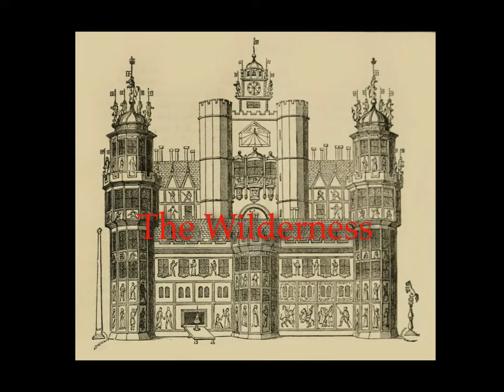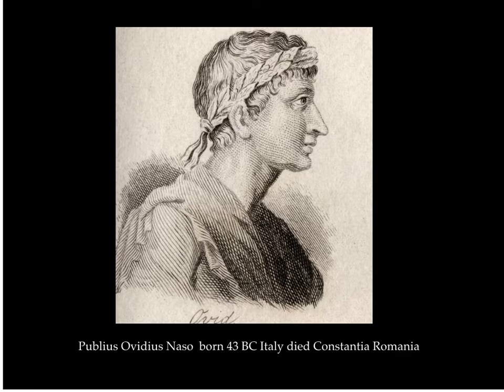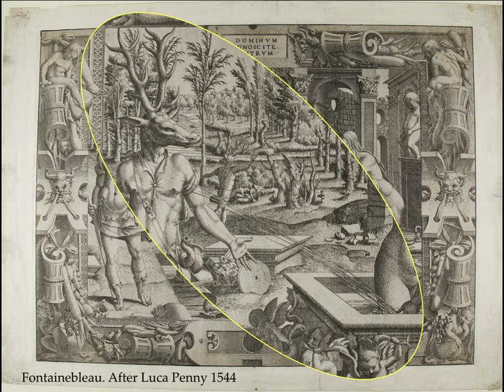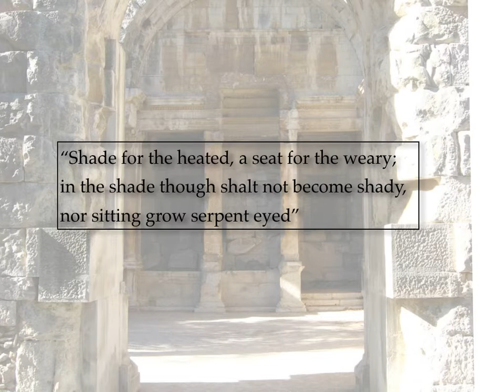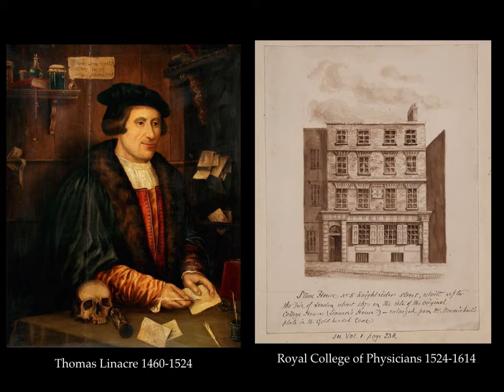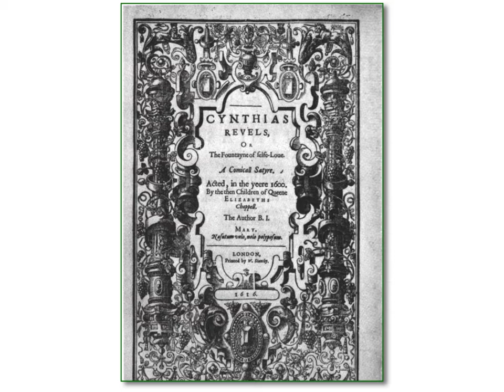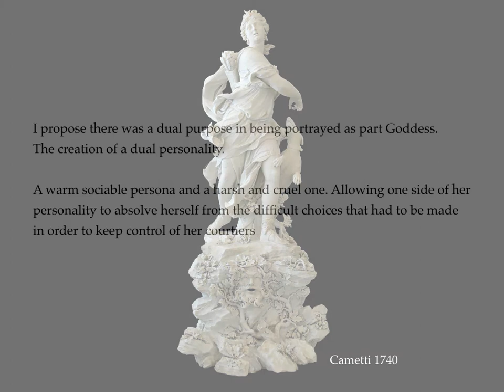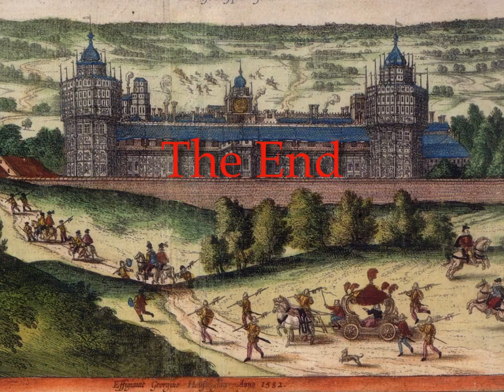Elizabeth 1 and Nonsuch Part 2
This part explores the garden at Nonsuch, the wilderness, the banqueting House and the extraordinary Grove of Diana. Enter the world of Elizabeth living the dream of Diana. Welcome to the party house, but don't cross the owner.